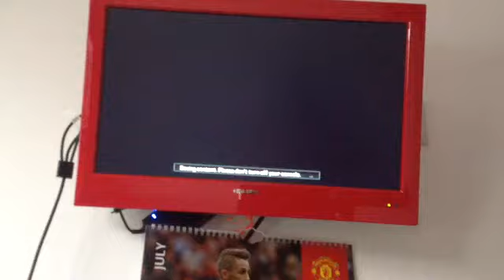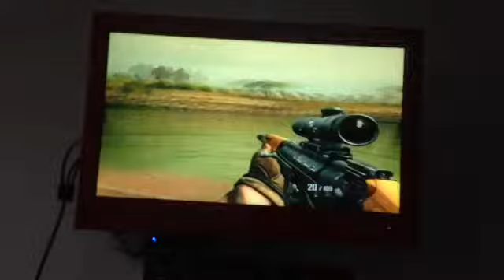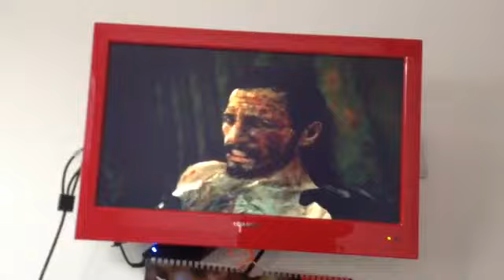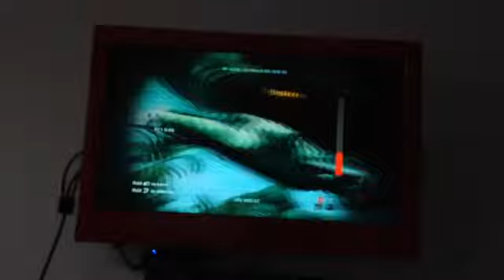Cod bo 2 campaign walk through ep 2 SAVING WOODS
Hi guys I'm biteyerlegshunt and we are doing a campaign on BO2 on this mission we have to free a soldier from a ship peace from calverley

Or on snapchat : epicdude99